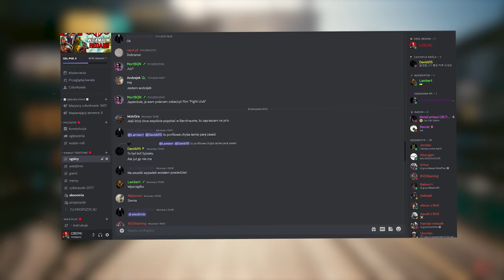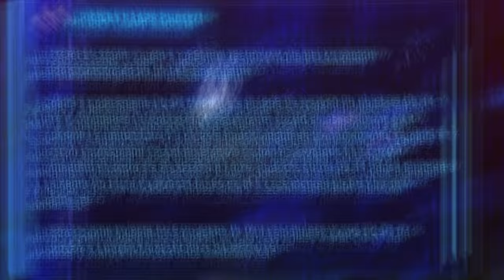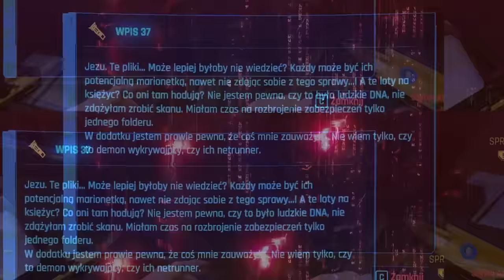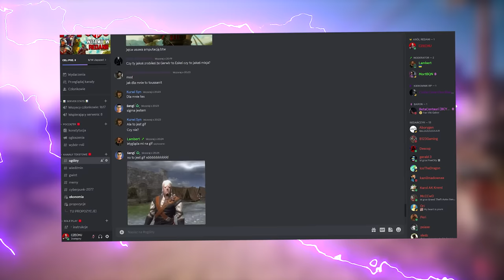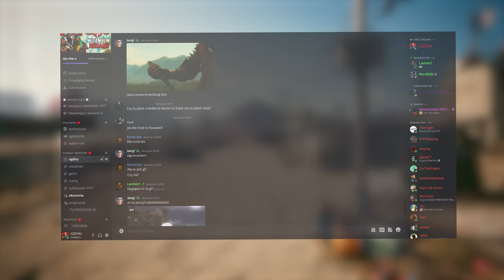NAJBARDZIEJ TAJEMNICZY CZŁOWIEK Z CYBERPUNKA! SEKRET MR.BLUE EYESA I JEGO MROCZNA HISTORIIA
0:00 - POCZĄTEK
0:58 - PERALEZOWIE I MISJA BUNRAKU
5:27 - TELEFON OD MR.BLUE EYESA
6:02 - BLACKWALL TELEWIZOR
6:50 - MR.BLUE EYES I PERALEZOWIE
7:20 - SARAH DORSETT
8:22 - PROJEKT CARPE NOCTEM
10:02 - NOTATKI SARY DORSETT
11:16 - ROZMOWA Z SARAH DORSETT O AI
11:42 - PODSUMOWANIE
11:57 - NIGHTCORP
12:52 - MR. BLUE EYES I ZAKOŃCZENIE CYBERPUNKA 2077
14:10 - MR. BLUE EYES I ZAKOŃCZENIE DLC DO CYBERPUNKA
15:57 - GARRY PROROK O MR.BLUE EYESIE
16:36 - TAKIE SAME PIERŚCIENIE
17:04 - BLACKWALL I ARTUR JANKINS
17:28 - TRAILER CYBERPUNKA I MR. BLUE EYES
18:30 - CO OZNACZAJĄ NIEBIESKIE OCZY?
19:34 - TEORIA 1 NA TEMAT MR. BLUE EYESA
20:07 - TEORIA 2 NA TEMAT MR. BLUE EYESA
20:55 - PODSUMOWANIE

🟥 MUZYKA :
＂Nocturne Op55N1＂ Ambient Music ｜ Cyberpunk 2077
Cyberpunk 2077 Ambient Mix
CYBERPUNK 2077 Peralez Park Music ｜ Mining Minds ｜ Ambient Soundtrack
Secret Facility - Dystopian Dark Ambient Journey - Mysterious Alien Music
CYBERPUNK 2077 Cello Mix ｜ Been Good To Know Ya ｜ Ambient Soundtrack
Gaunter o' Dimm Theme ｜ The Witcher 3： Wild Hunt ｜ Hearts of Stone

🟦 OPIS : SIEMA, W DZISIEJSZYM ODCINKU OMÓWIMY SOBIE SEKRET I TAJEMNICE JAKĄ SKRYWA MR. BLUE EYES. ODPOWIEM WAM NA PYTANIE KIM JEST? Z KIM WSPÓŁPRACUJE? CZYM SIĘ ZAJMUJE? I DLACZEGO ZAWSZE TAJEMNICZO POJAWIA SIĘ W NAJWAŻNIEJSZYCH WYDARZENIACH W CAŁEJ GRZE